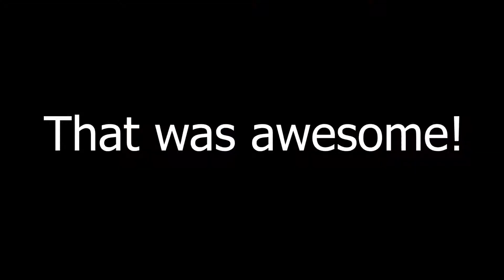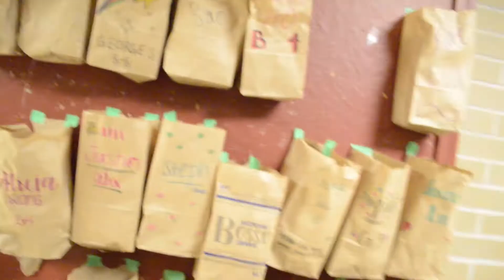High Five!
Sorry it took me a while to post this, the software decided to stop working while I was in Mexico so I couldn't edit anything. Also I'm sorry I couldn't keep this vlog within 12 minutes, I tried my best to cut it down as much as I could BUT this 16 minute vlog is WORTH!